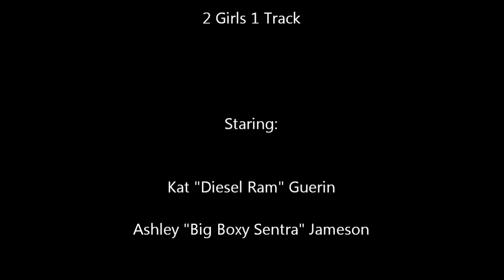2 Girls 1 Track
had a couple of the girls race each other at Luskville Dragway in Quebec